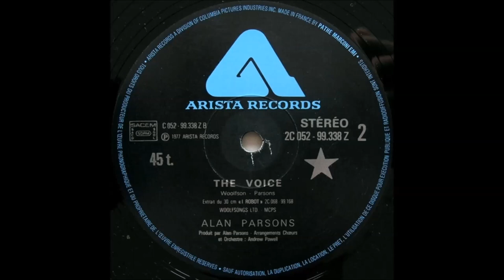The Alan Parsons Project - The Voice (12" Maxi Version) - Vinyl recording HD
Track - " The Voice "
LP - " I Robot (45RPM 12'' Maxi Single) ''
Lable: Arista – 2C 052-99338 Z